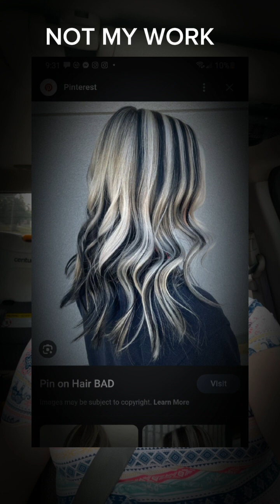Welcome to HairMeRohr